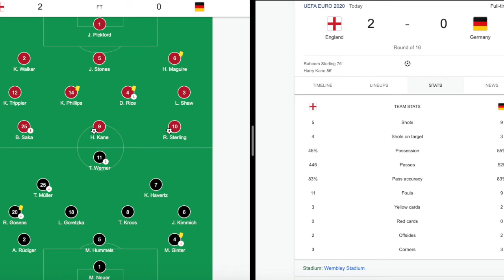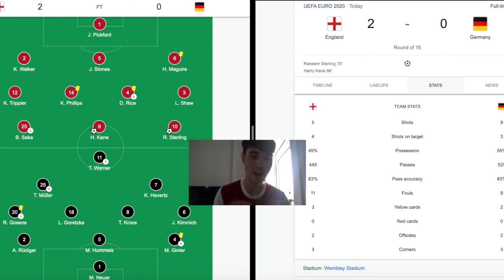POST-MATCH REACTION TO ENGLAND 2-0 GERMANY (England 2-0 Deutschland)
Self-taught content creator

All video clips and music used in this video are used for non-profit, entertainment purposes only. Once I have received your message, I will have it removed immediately. Take-downs are unnecessary, thank you.